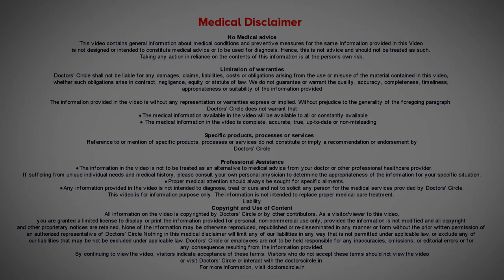Treatment of MENOPAUSE in Homeopathy| DIET TIPS menopause -Dr. Surekha Tiwari |Doctors' Circle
Dr. Surekha Tiwari |Phone 📞 : 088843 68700 (Online & in-person appointment can be booked online or by call)
Homeopathic Consultant & Psychological Counsellor|Homeopathic Clinic AECS Layout,Bangalore, India
Menopause is the time when a woman is undergoing the with drawl of mensus. A woman is going to have a lot of changes in the hormone and in her health. How the health changes and what is the role of homeopathy in menopause? To know in detail, watch the video.